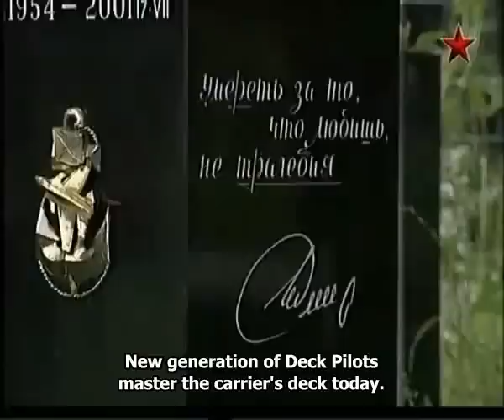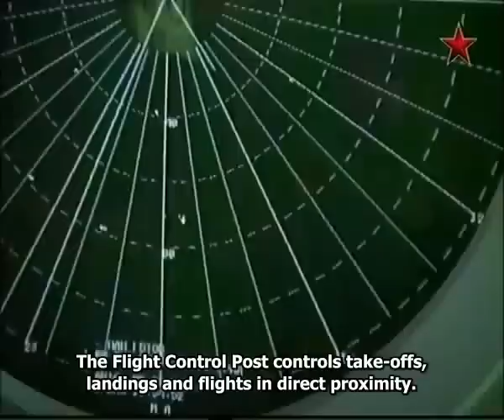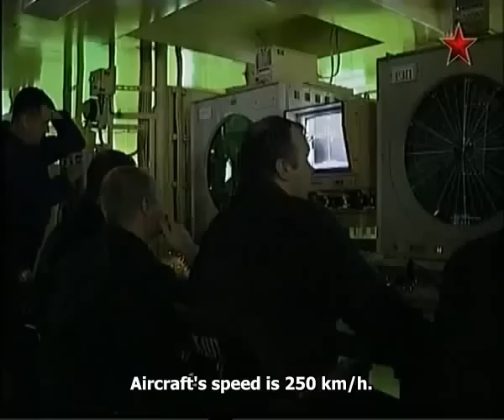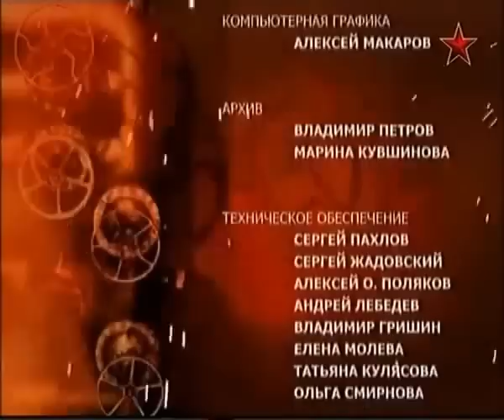MADE in the USSR - Kuznetsov Aircraft Carrier (English subs)